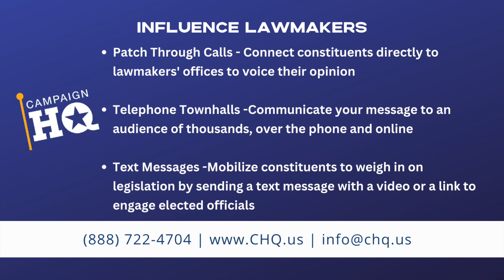Use Grassroots to Move Your Legislation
CampaignHQ experts Ken and Nicole discuss the various ways you can utilize grassroots support to move your legislation